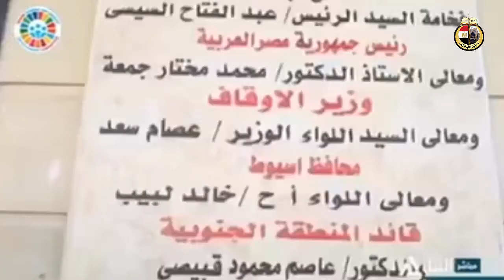تقرير إخباري عن افتتاح معالي وزير الأوقاف ومحافظ أسيوط مسجد الأمير سنان بديروط